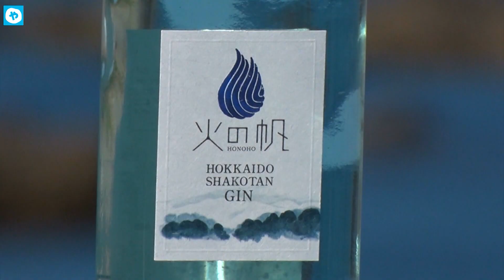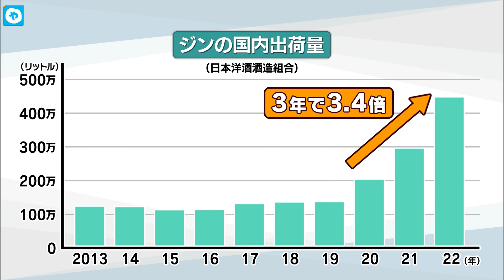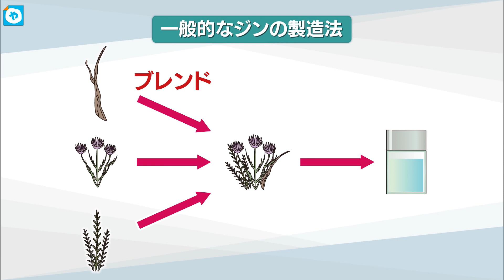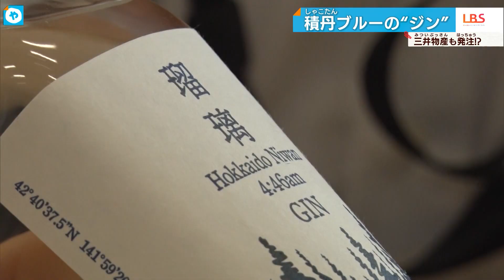「積丹ブルー」鮮やかな海の恵み 北海道・ウニの名産地で生まれた 新たな名産品とは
北海道の西海岸、積丹半島の先端に位置する、積丹町。鮮やかな青い海は「積丹ブルー」と呼ばれ、この時期にとれるウニを目当てに夏には多くの観光客が訪れます。この町の新たな名産が「火の帆（ほのほ）きぼう　ブルー」、積丹ブルーをイメージしたジンです。その魅力に迫ります。